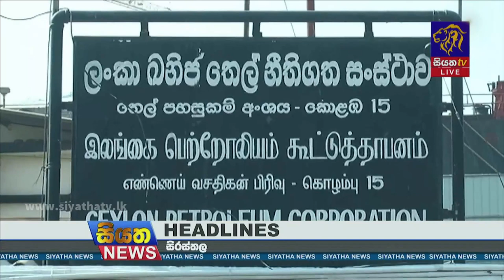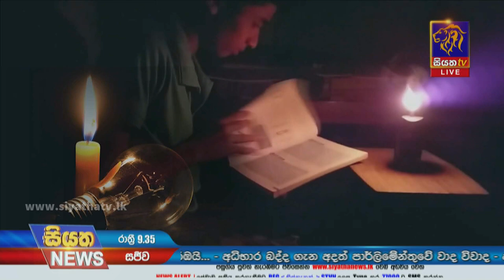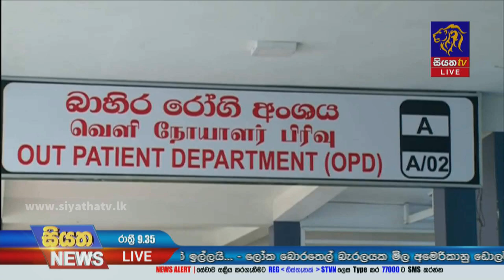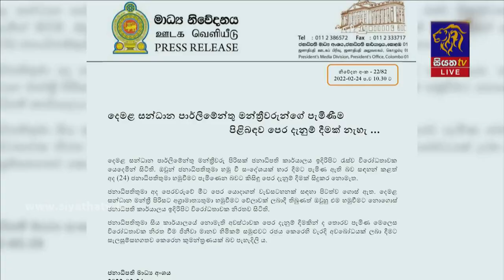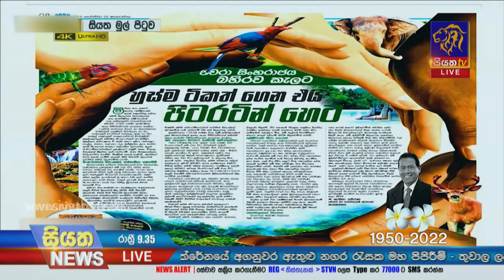Siyatha News | 09.35 PM | 24 - 02 - 2022